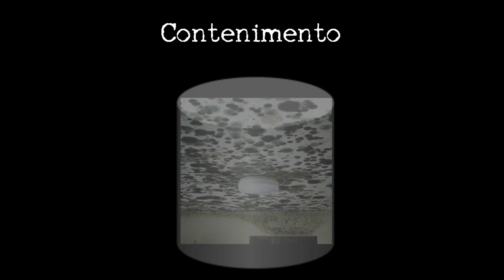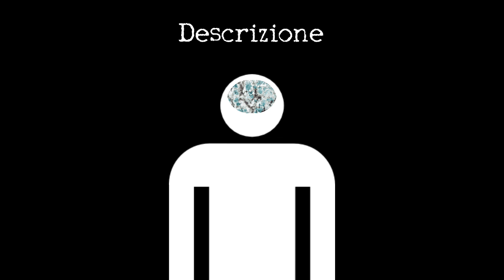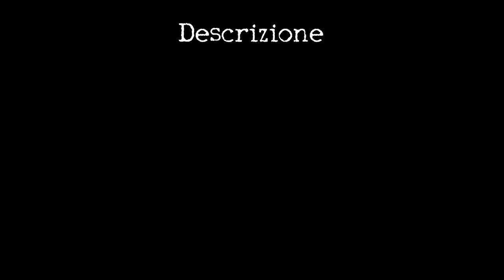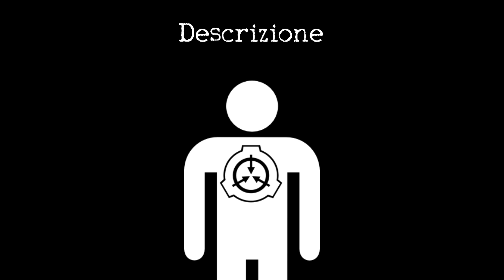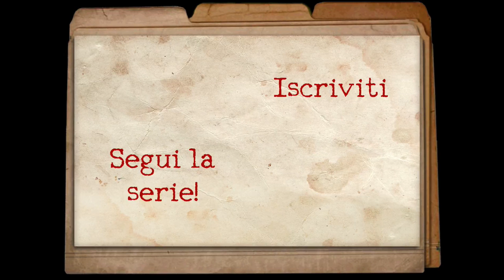SCP-020 ITA - Muffa Invisibile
Devo smettere di caricare a mezzanotte